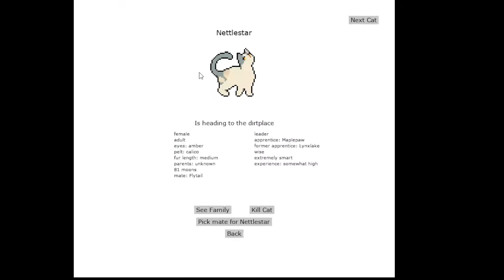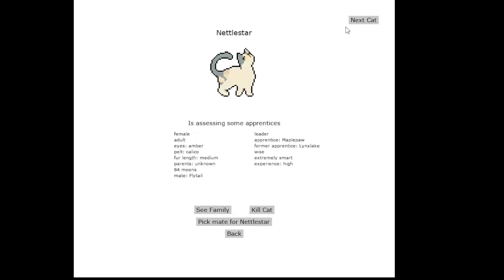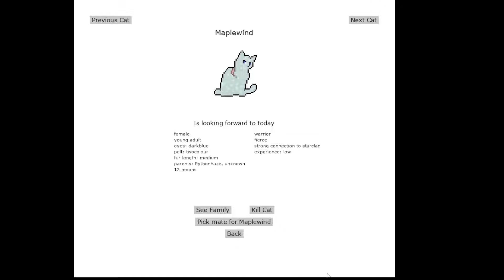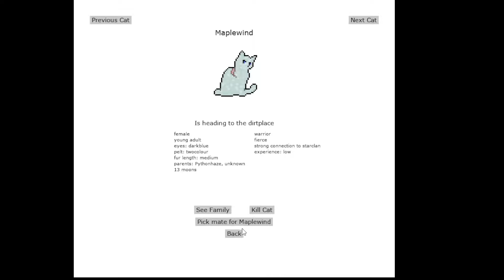PumpkinClan Episode 5!!! Clan Gen | New Deputy?!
Howdy y'all! Today's video was actually recorded yesterday!
In this video, cat amounts change! Both good and bad! This was a... fascinating shock.
I hope you enjoy watching this video! I didn't expect any of this to happen!
Who was/is your favorite cat in PumpkinClan? One I really liked was HeatherGaze!